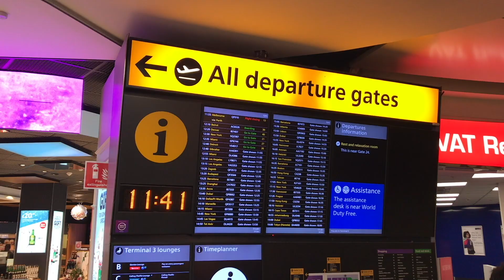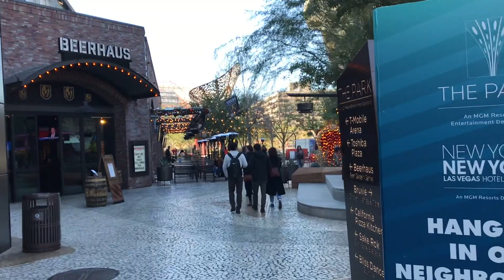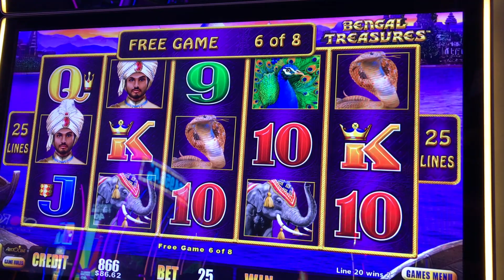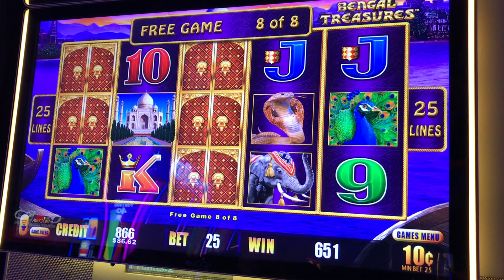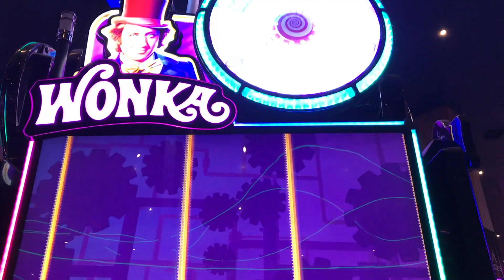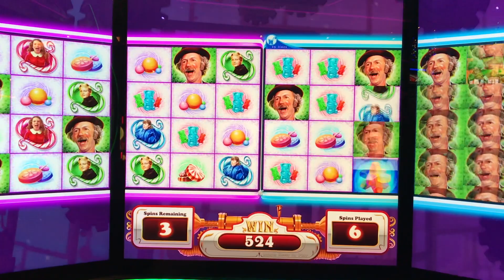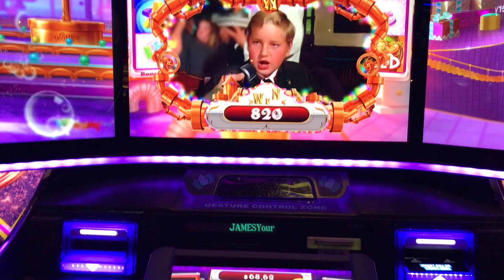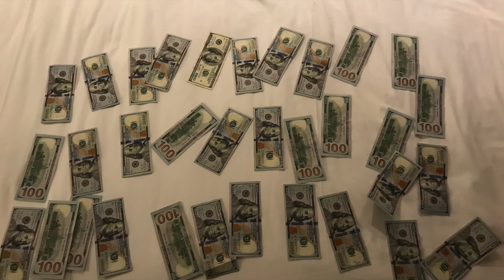Vegas Vlog at Christmas 2019 - Day 7 Part 1 (Park walk through, Chandelier Bar + Bellagio Fountains)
Las Vegas Vlog at Christmas 2019 - Day 7 Part 1 (the calm before the bonus storm!) This was our last full day in Las Vegas before heading home on New Years Eve.  To use a football term, it was a day of two halves!  In the morning we lost $200 before leaving the hotel in the morning and then decided to take a break from gambling with a walk around the Park between New York New York and Park MGM.  We then walked up the strip through Aria and Cosmopolitan where we stopped at the Chandelier Bar for Kelly's must have cocktail but this time with a twist, it was a Lemon drop raspberry martini.  I had my usual long island iced tea!  We had a few bonuses along the way but nothing very good, the Wonka bonuses have been terrible for us, the Oompa Loompa Features have been much better.  The second half of the day got very interesting and you will see in Part 2 out best ever day in terms of gambling wins.